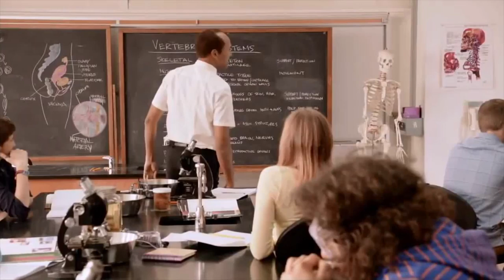TBT MWR | Insubordinate & Churlish | Shipment Gameplay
Throwback Thursday time people!! Putting in work with my Vice President Wiseguy2015 be sure and stop by his channel and catch him live